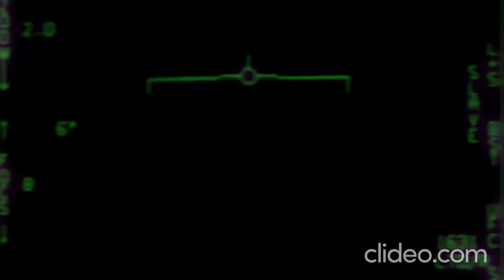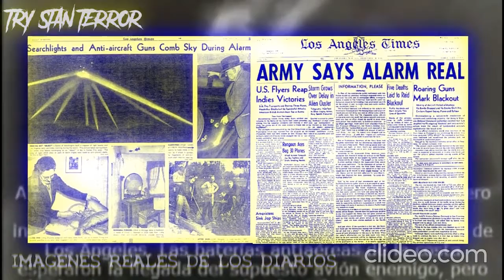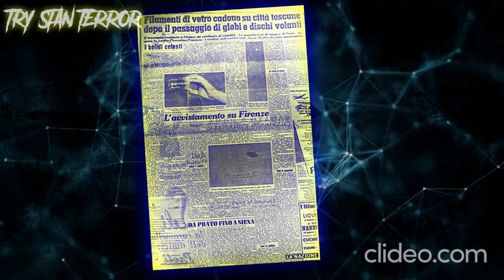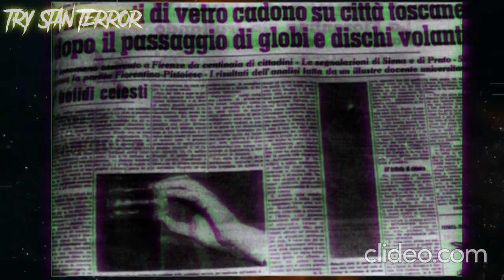Ovnis y Ufos parte 7 (Avistamientos masivos de ovnis)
Hola a todos mis estimados aficionados del fenómeno OVNI hoy les traigo la parte 6 de mi saga especial de Ovnis y Ufos en este caso les traigo un compilado de avistamientos Ovni y para los buscadores del misterio que estén interesados en este tópico aquí les dejo las partes anteriores de este tema:

Y esto es todo por el día de hoy que Dios los bendiga.